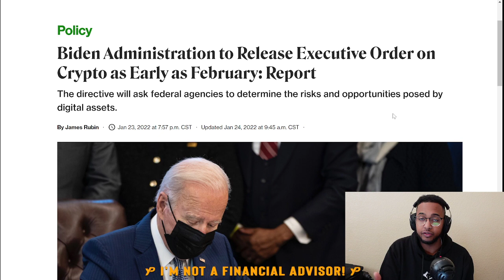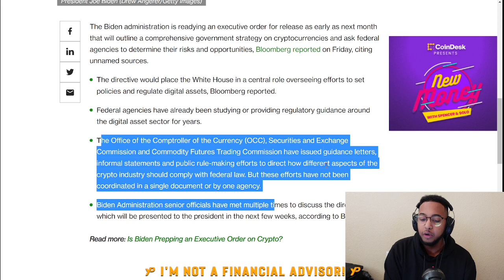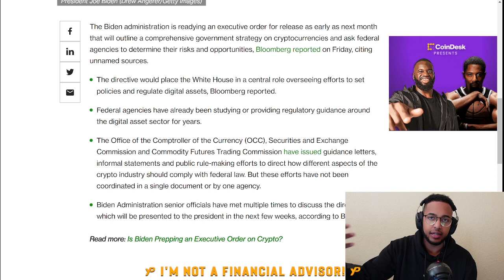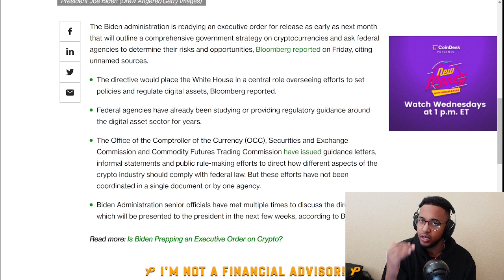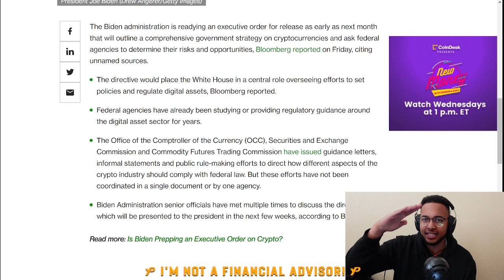EXECUTIVE CRYPTO ORDER WARNING! THE BALL IS IN THE FEDS COURT!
The federal reserve have what it takes to turn this market around completely! Lets discuss whats coming in terms of regulation and future of crypto!